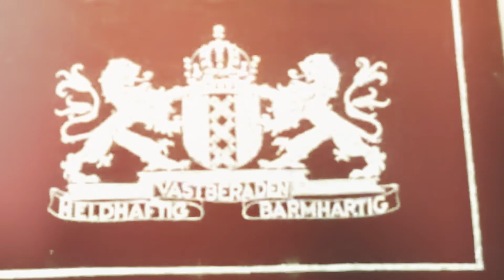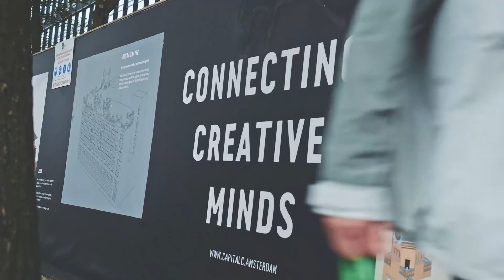Interview Erik Smits, ZJA, over de Diamantbeurs Amsterdam - Capital C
In opdracht van Zadelhoff en uitgever Willem Sijthoff en in samenwerking met Heyligers D+P en Braaksma & Roos Architectenbureau werkt architectenbureau ZJA aan de volgende fase van Capital C, de voormalige Diamantbeurs aan het Weesperplein in Amsterdam.